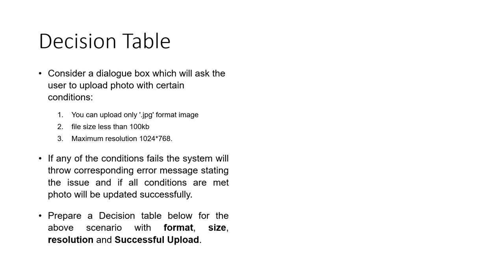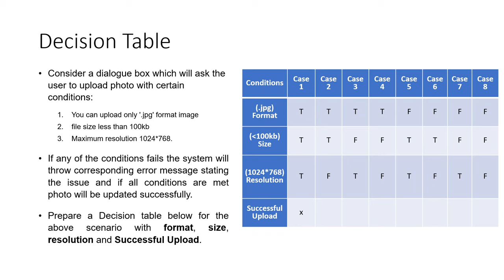Lecture#22: Decision Table (LEDT)